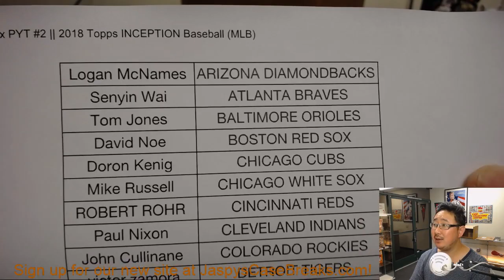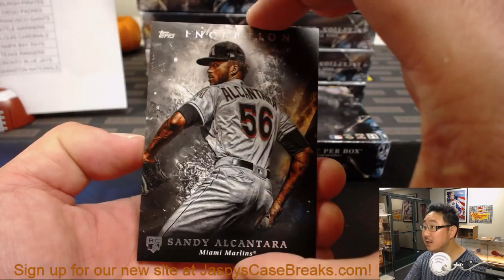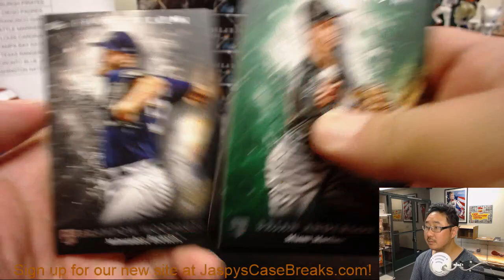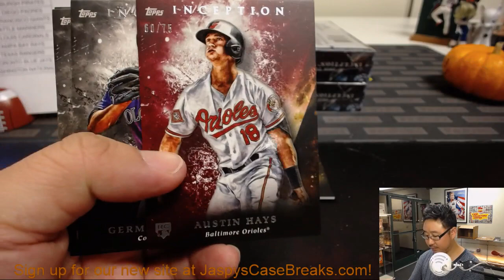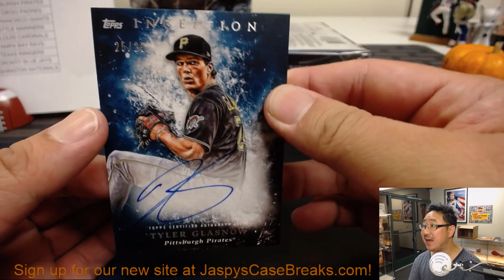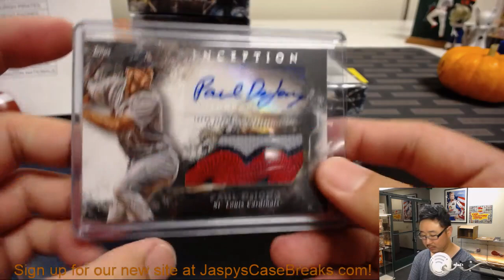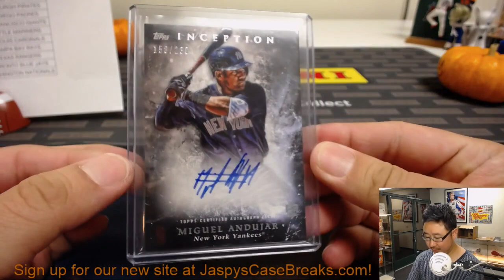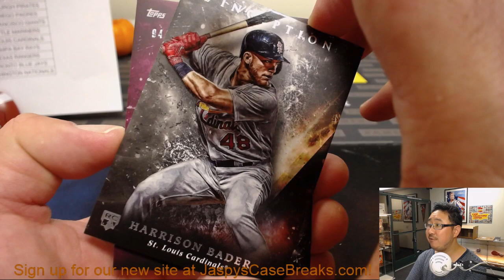W, 10/03/18 || 16Box PYT #2 || 2018 Topps INCEPTION Baseball (MLB)